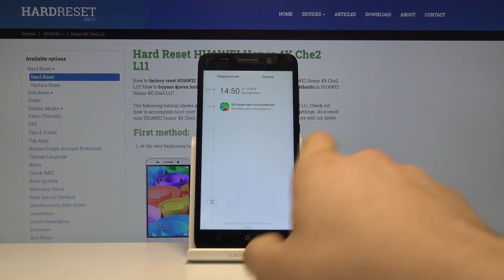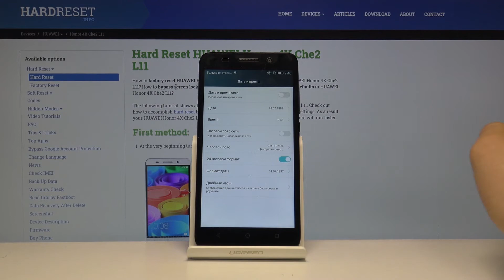Как изменить Дату И время Honor 4X — Дата и время сети ОТКЛ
Если вы хотите плавно получить доступ к настройкам времени на своем устройстве Honor 4X, то вам следует посмотреть наш видеоурок, чтобы изменить дату и часовой пояс. Давайте настроим время на вашем смартфоне и быстро установим текущую дату и время. Вы сможете выбрать предпочтительный формат часов.

Как изменить дату в Honor 4X? Как обновить время в Honor 4X? Как изменить дату в Honor 4X? Как настроить дату в Honor 4X? Как изменить дату и время в Honor 4X? Как изменить часовой пояс в Honor 4X?